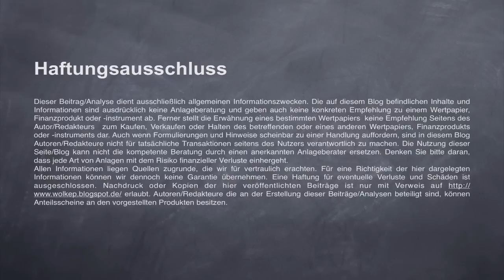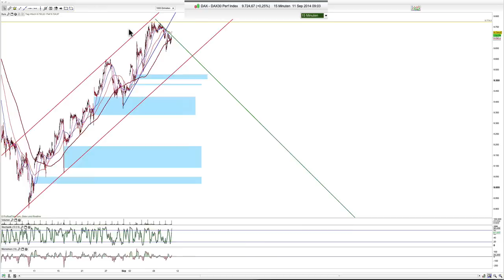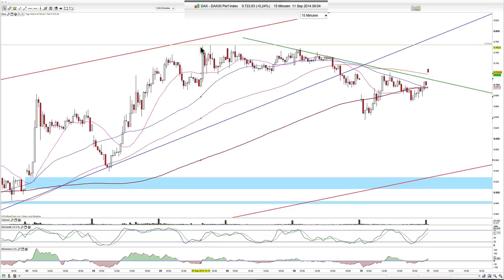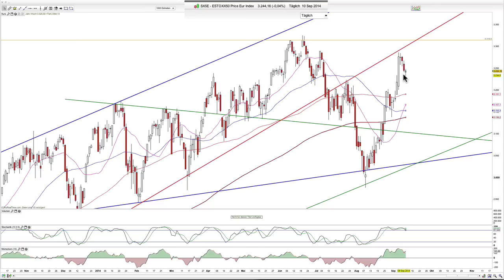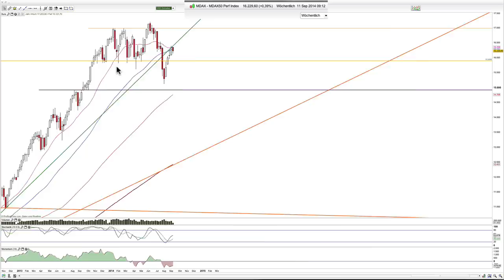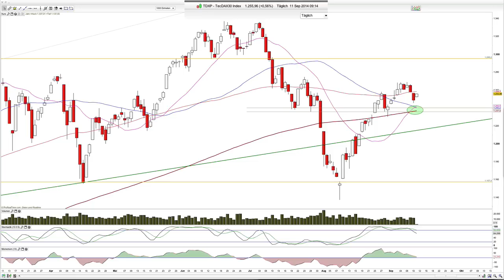Dax, Eurostoxx, mDax, TecDax2014-Sep-11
Moin und der Dax mit Potential in Richtung 9800.

Hamed Esnaashari